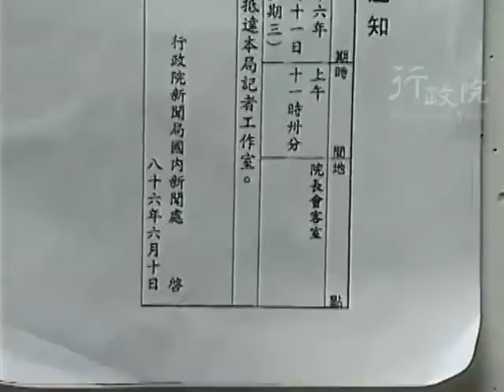1997年06月08日連戰副總統兼院長接見法國在台協會主任雷歐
1997年06月08日連戰副總統兼院長接見法國在台協會主任雷歐